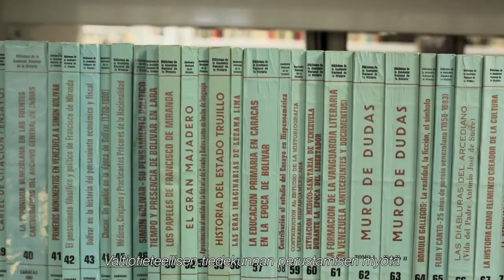The Faculty of Social Sciences, 70 years – Still going strong and young! | Helsingin yliopisto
For more than 70 years the Faculty of Social Sciences at the University of Helsinki has offered versatile expertise on various sectors of society.

Vivid academic expertise is based on solid state-of-the-art research. The Faculty presents, every day, new perspectives for critical social discussion and debate, nationally and globally.

The Faculty was founded on 9 May 1945. The video gives viewpoints from the times of founding to this day.